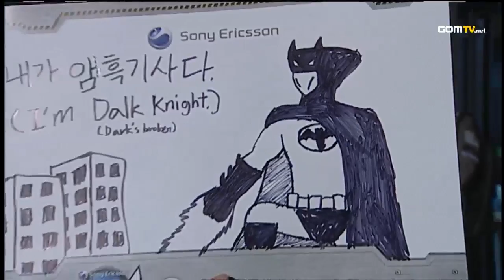- Starcraft 2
Noblesse vs Inca